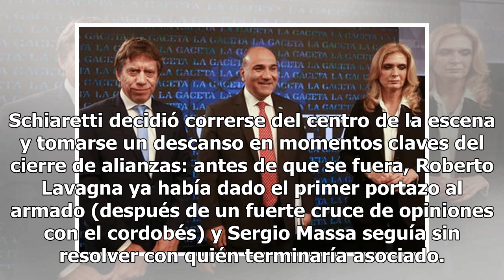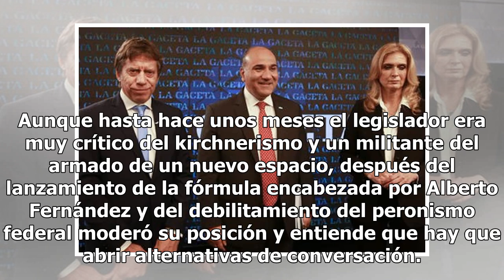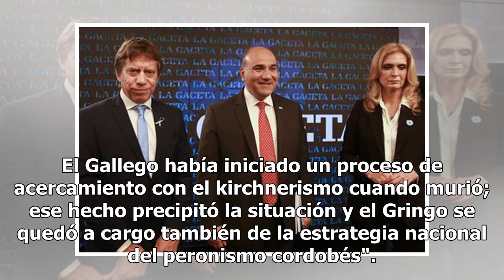Malestar en el PJ de Córdoba por la estrategia nacional de Schiaretti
Hay un sector del PJ que apunta a trabajar para la candidatura de Alberto Fernández y no para Alternativa Federal CÓRDOBA.- Al regreso de sus vacaciones, el cordobés Juan Schiaretti encontrará un clima complicado en el peronismo. La virtual desintegración de Alternativa Federal dejó al partido en un...